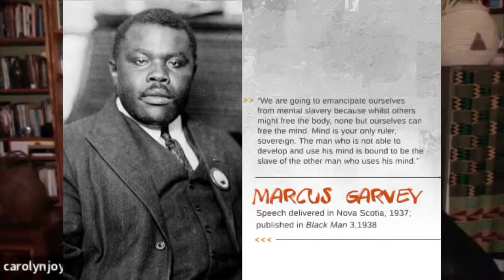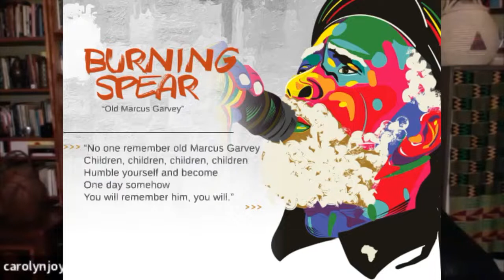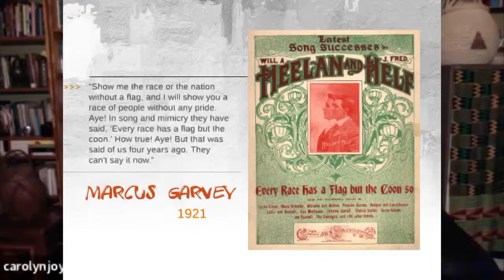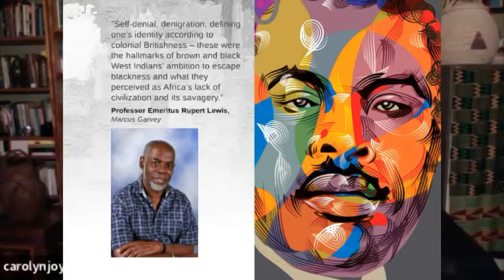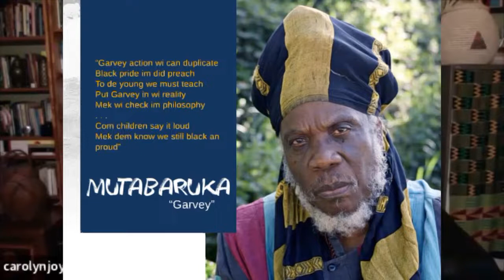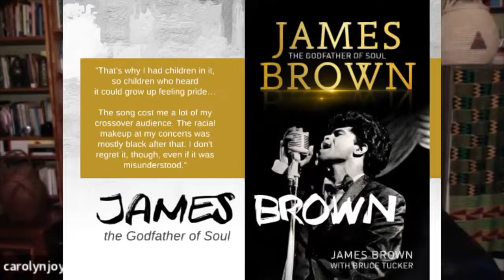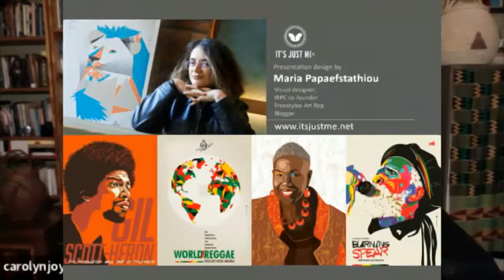2022 Marcus Garvey Rootz Extravaganza Carolyn Cooper Keynote Address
“Why Won’t We Listen To Marcus Garvey?” That provocative question was asked and answered in grand style by Professor Emerita Carolyn Cooper in her thought-provoking keynote address at the Marcus Garvey Rootz Extravaganza in Florida on August 17, 2022. Professor Cooper is a well-known Jamaican media personality and is a recently retired professor of literary and cultural studies who taught at the University of the West Indies, Mona, Jamaica for thirty-six years. Her prerecorded out-of-the-box lecture presentation received a standing ovation from the audience at the Miramar Multipurpose Complex.